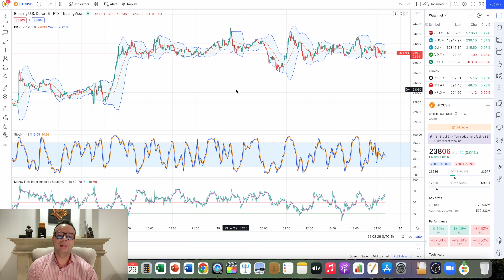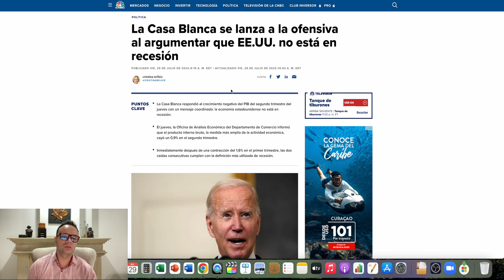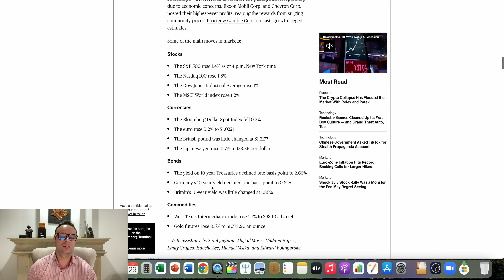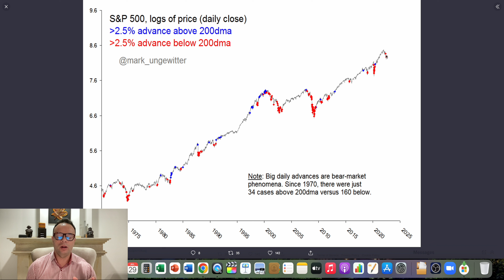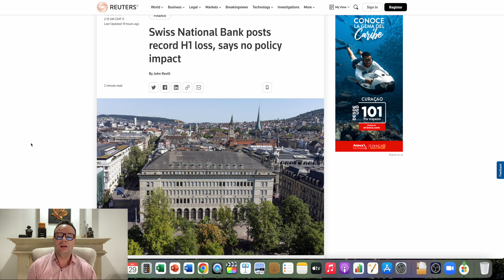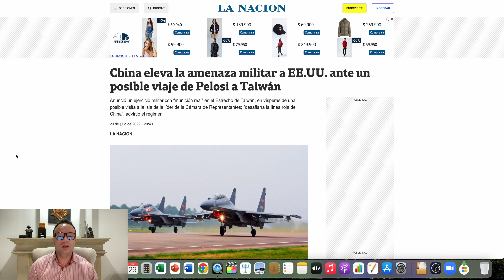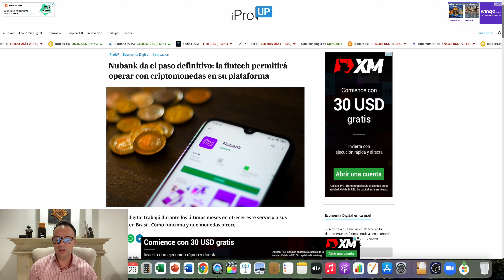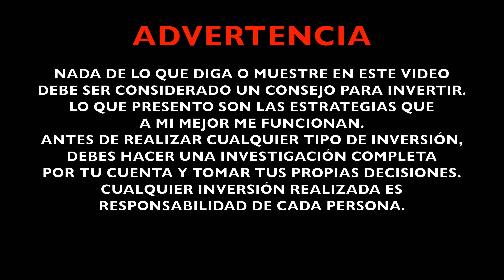🔥🤑 ¿SE VIENE LA SUBIDA DE BITCOIN? TE LO EXPLICO EN ESTE ANÁLISIS 💪🏼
En este video te explico si se viene la subida de Bitcoin.

🛑🛑🛑 ATENCIÓN: LAS OPINIONES Y POSICIONES EXPRESADAS EN ESTE VIDEO SON PERSONALES Y NO REPRESENTAN DE MANERA ALGUNA A NINGUNA EMPRESA NI INSTITUCIÓN.

No soy un asesor financiero ni la información compartida en este canal debe considerarse asesoramiento financiero. Toda la información compartida aquí es solo para fines educativos. Por favor, realice su propia investigacion.